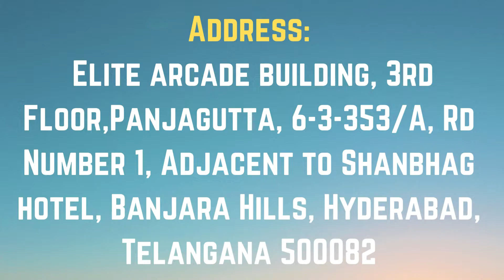JSpiders Hyderabad Punjagutta | Student Testimonial | Java Developer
JSpiders Hyderabad Punjagutta
Congratulations to venkata Durga
Got Placed in company​​​​​​​​​​​​​​​​ code VSC0510
Designation : Java Developer
He is Sharing His Experience About
JSpiders Hyderabad Punjagutta
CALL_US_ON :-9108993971